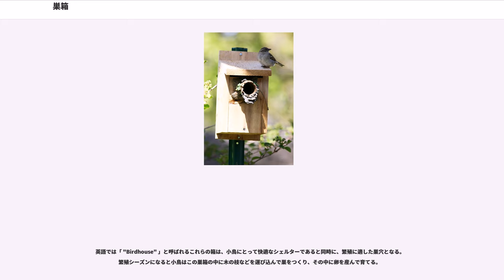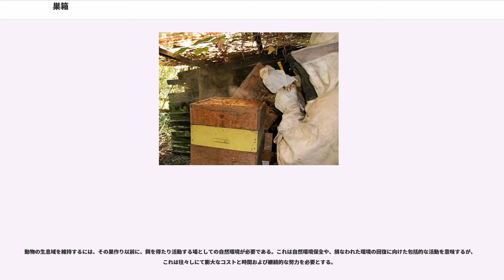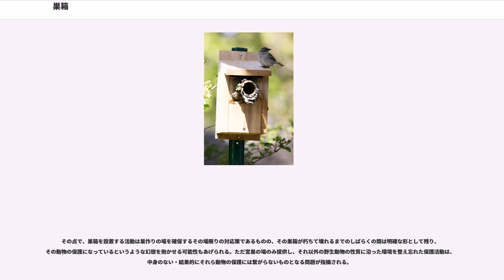巣箱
巣箱（すばこ）は、動物が住みつき生活しやすいように作られた箱である。鳥類でも小型のもの（小鳥）のほか、昆虫を含む小動物向けの様々な巣箱が製作・利用されている。

巣箱は、巣を作りそこを生活の拠点とする性質のある動物の生活を助けるために、人間が製作・設置するものだが、これらは家畜やペットないし観察や人工繁殖させるために飼育される動物を対象とする場合もあれば、野生動物の保護のために自然の環境中に設置される場合もある。

その多くでは、これら動物が人工物を嫌うことから、木材でできたものが主流である。

目的にもよって、さまざまな巣箱が存在する。

野生動物に対して用いられるものの場合、比較的よく見るものとしては小鳥のために木の幹などに設置されるものがある。これは目的の大きさの小鳥が入りやすいサイズの穴が空けられている反面、蛇など肉食の天敵が入り込み難いように工夫された出入り口を持つ。また風雨で内部が水浸しにならないよう、屋根構造を持つ。

英語では「 "Birdhouse" 」と呼ばれるこれらの箱は、小鳥にとって快適なシェルターであると同時に、繁殖に適した巣穴となる。繁殖シーズンになると小鳥はこの巣箱の中に木の枝などを運び込んで巣をつくり、その中に卵を産んで育てる。

巣箱を使う家畜には、鳥類のほかにミツバチがある。養蜂では養蜂箱と呼ばれる、家畜化したミツバチが繁殖しやすいよう、工夫された専用の巣箱が用いられる。この箱は内部が蜂が営巣しやすいよう工夫された構造となっているが、この中にミツバチが営巣した場合に、それらはパネル状になった複数の巣からなる一つの社会を形成する（→社会性昆虫）。この巣箱は出入り口が閉鎖できるようになっているほか、移動ができる。養蜂家はこの巣箱を花のある場所に運搬してミツバチを放つと、ミツバチは巣箱を中心として集めた蜜で巣箱内の巣に蜂蜜を蓄える。この蜂蜜を人間が集めて利用するほか、巣の素材である蜜蝋なども利用できる資源として得ることができるのである。

鳥類の場合、1羽やそのつがいから得られる資源は高が知れているため、たいていは鳥小屋など複数の鳥を飼育するための建物が利用される。しかしその小屋の中に仕切りを設けて、各々を巣箱状にする場合もあり、ハトなどでは食用にせよ伝書鳩のような通信用にせよ、1羽ずつ分かれて住めるような構造も見られる。

ペットの飼育において、小鳥の場合は鳥篭の中に小鳥が安心してゆっくり休めるよう、巣箱を設ける場合がある。またハムスターやネズミなどの場合でも、箱状の巣を設置する場合がある。

巣箱の設置が自然保護活動の一環で、自然の森に巣箱をかけることで鳥を保護を目指す運動も見られる。ただしこれにはさまざまな問題があり、改良のための努力や議論も行われている。以下にその問題と取り組みを示す。

一般的な大きさの巣箱を利用する鳥類が、ごく一部の種に限定されることが指摘される。巣箱を利用する鳥は、木のうろ（木の幹にできる空洞→樹洞）などの穴を巣として利用する鳥であり、枝先などに開かれた巣を作る鳥は利用しない。

日本では、巣箱を利用する鳥はシジュウカラ・ヤマガラなどのカラ類や、ムクドリ、アオバズク、フクロウ（特大巣箱を必要とする）などに限定される。このためいくら巣箱を設置しても、野外の大部分の鳥類にとっては意味を成さない。

またドイツでは、隣接した森林で片方に巣箱を設置した比較実験を行ったが、巣箱が用意された側の林では、洞巣性の鳥類が激増したという。巣箱の設置が鳥類相（鳥類の種類ごとの分布や比率といったバランス）を大きく崩す可能性があり、人為選択にもつながりかねない。

この問題に対しては、鳥の種別に適した巣箱を作り、目的も特定種の鳥類の保護に限定した活動とする例もある。例えば巨木の少なくなった環境では、フクロウの営巣が可能な大きなうろもその数を減らすため、フクロウ保護のために専用の巣箱をかける活動や、森林性のコウモリの保護のために、コウモリの習性に即した専用の巣箱を作っている実践例もある。

動物の生息域を維持するには、その巣作り以前に、餌を得たり活動する場としての自然環境が必要である。これは自然環境保全や、損なわれた環境の回復に向けた包括的な活動を意味するが、これは往々しにて膨大なコストと時間および継続的な努力を必要とする。

その点で、巣箱を設置する活動は巣作りの場を確保するその場限りの対応策であるものの、その巣箱が朽ちて壊れるまでのしばらくの間は明確な形として残り、そ...